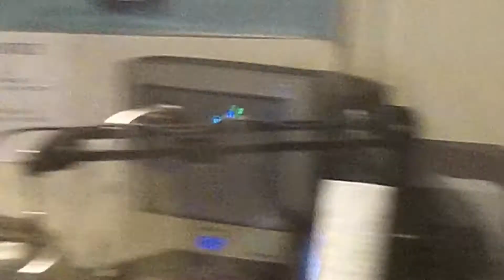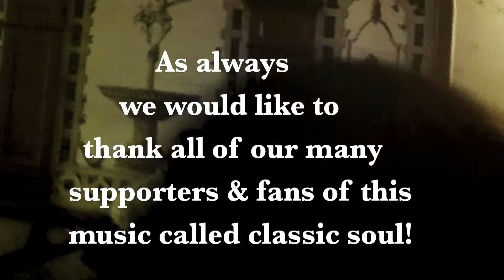On the road with The Delfonics Revue! 2013